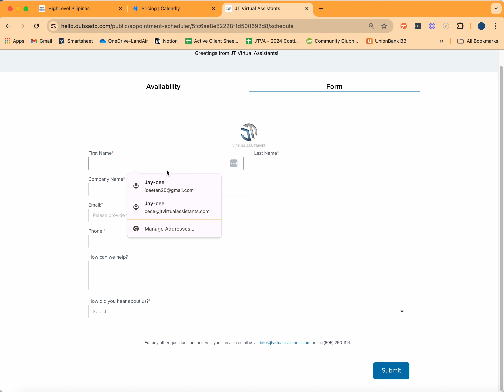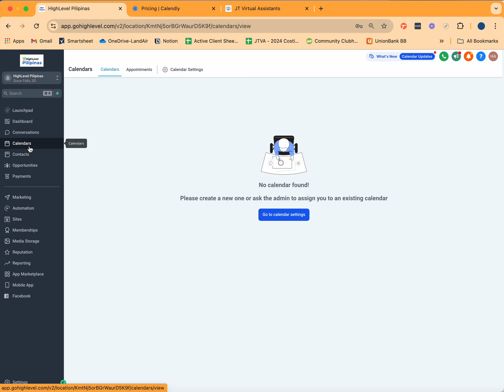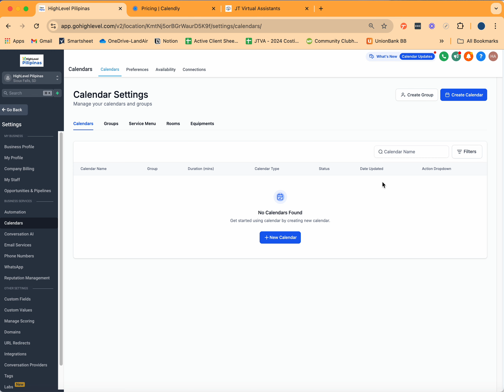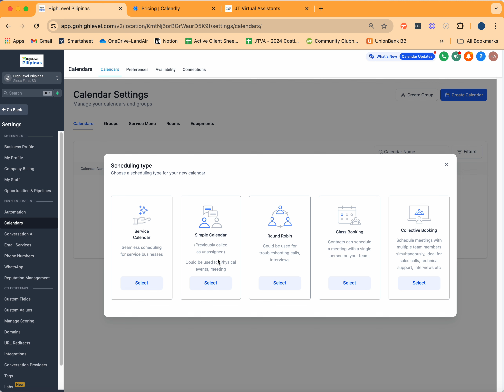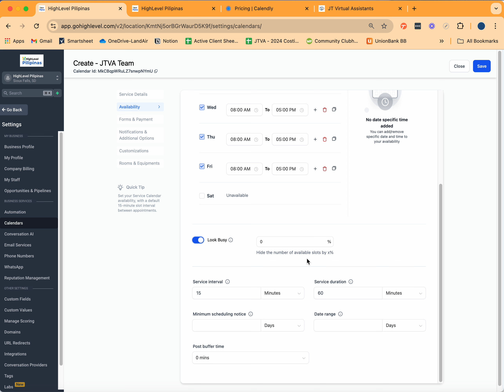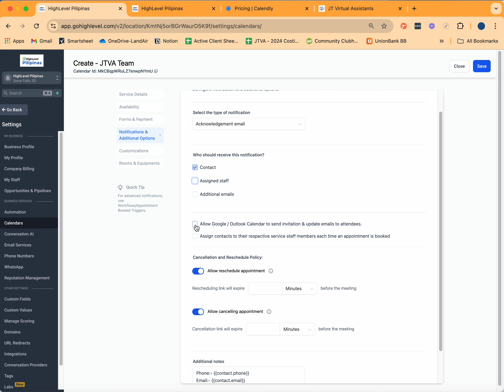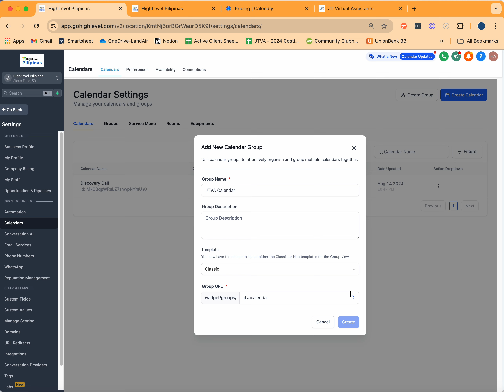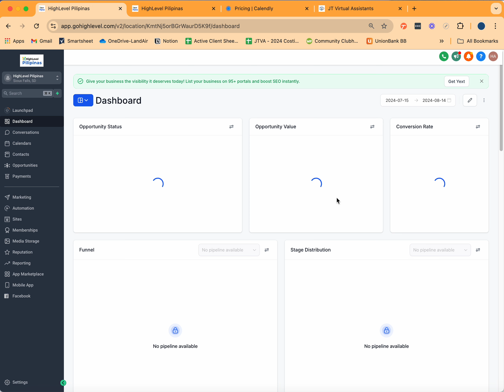HIGHLEVEL: ULTIMATE HACK TO USE HIGHLEVEL/GHL TO REPLACE CALENDLY FOR FREE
🔥 Ready to get started with HighLevel/GHL?

Here’s how:

Are you a newbie trying to learn what HighLevel/GHL is? Then this is for you!

To join and be part of the HighLevel Pilipinas community:

Visit Facebook: @highlevelpilipinas

What's inside this community:

This isn't some fancy community—this is built for Filipinos to help other Filipinos learn and understand HighLevel. Simple as that.
What's the deal here?
Free GHL knowledge - yep, FREE
✅Ask anything - no such thing as a dumb question here
✅Learn from each other - because why not?
✅Weekly Live HighLevel Build, Q&A Sessions

Simple community rules:
❌ No judging
❌ No selling
❌ No BS
❌ Must be a legit Filipino

Just Pinoys helping Pinoys with HighLevel. That’s it. Join if you want. Or don’t.

I am giving away GHL subaccounts for Php597 ONLY:
Access is exclusive to HighLevel Pilipinas Official Members
Exclusive for Filipinos

Looking to get your own HighLevel/GHL Account?